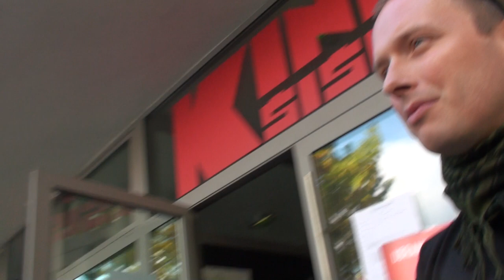Rok Deželak za 24ur